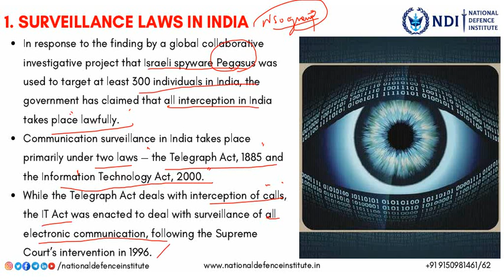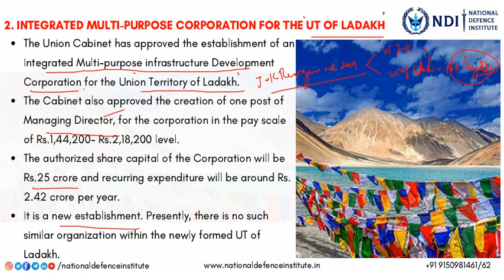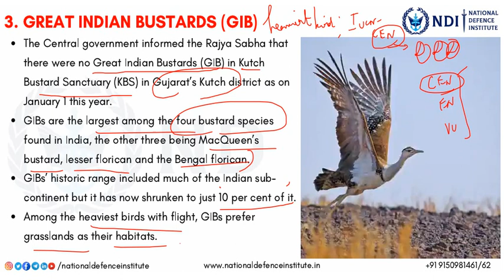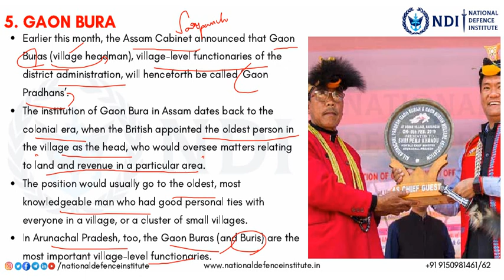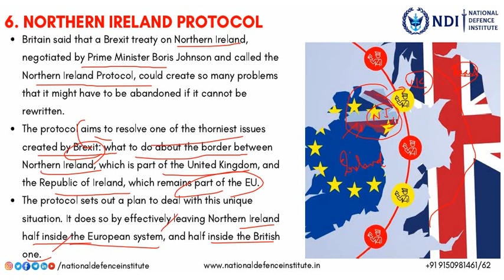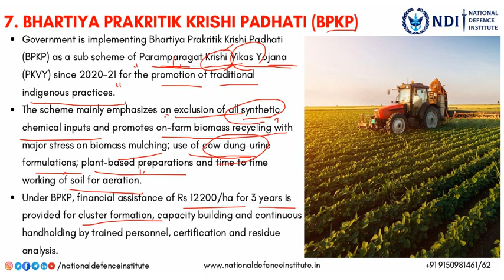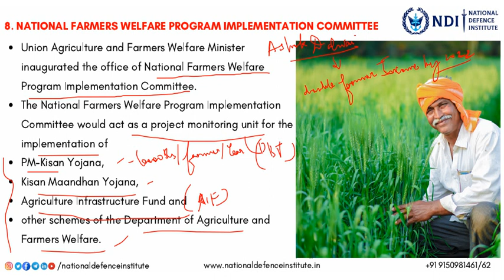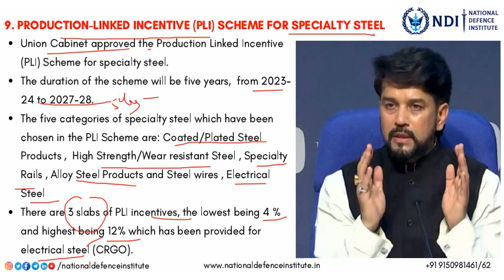23 July 2021 Current Affairs for UPSC CDS I NDA I CAPF I AFCAT I INET I SSB INTERVIEW